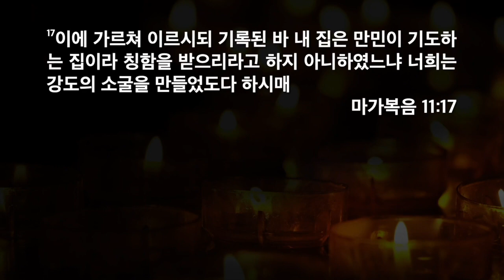[한빛감리교회] 240214_새벽기도회 설교_기도하는 교회_마가복음 11장 17절_백용현 담임목사